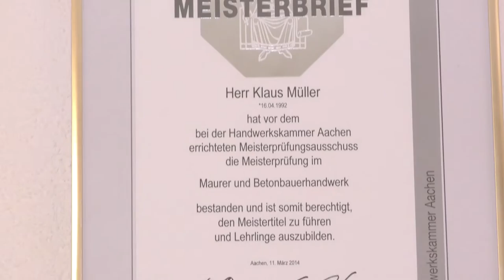Müller GmbH & Co. KG | Unternehmensfilm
Als mittelständiges Bauunternehmen für Hoch- und Tiefbau mit langjähriger Erfahrung arbeiten wir – die Bauunternehmung Müller - vorwiegend in der Eifel-Region.

Das Unternehmen hat eine lange Familien-Tradition und wird heute in 6. Generation geführt.

Heute sind wir ein Unternehmen auf dem aktuellen Stand der Baumethoden und der Baumaschinentechnik, mit erfahrenen, engagierten Mitarbeitern sowie eigener Lagerhalle und Bauhof. Die Modernisierung des Maschinenparks in Verbindung mit einem gut ausgebildeten Mitarbeiterteam ermöglichen nun auch, größere Bauprojekte zu errichten.

Neben klassischen Tiefbauarbeiten und Sanierungen liegt ein Tätigkeitsschwerpunkt im Hochbau, unter anderem im Industrie- und Verbrauchermarktbau.

Müller Bauunternehmung : Ihr Bauunternehmen in der Eifel, seit Generationen – für Generationen!